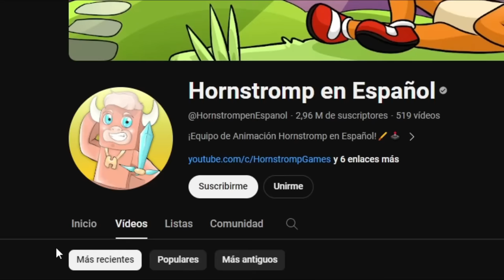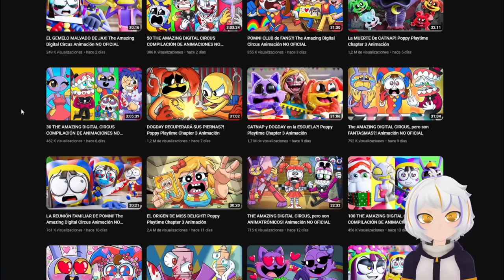CATNAP y DOGDAY en la ESCUELA?! | ChuyMine REACCIONA a Hornstromp en Español